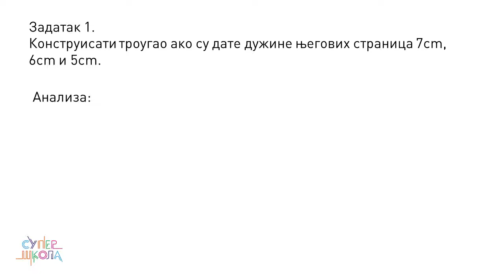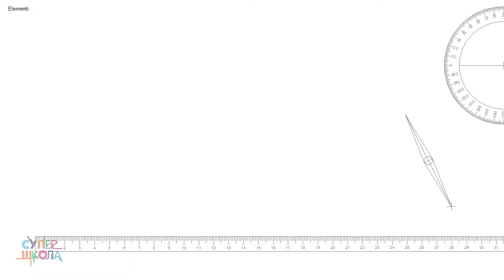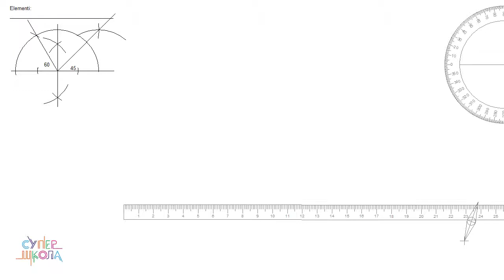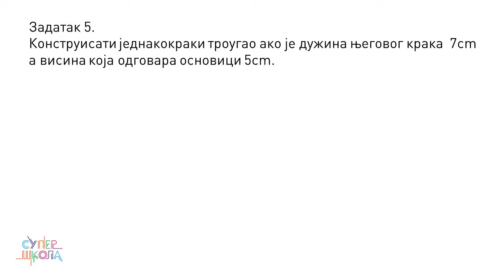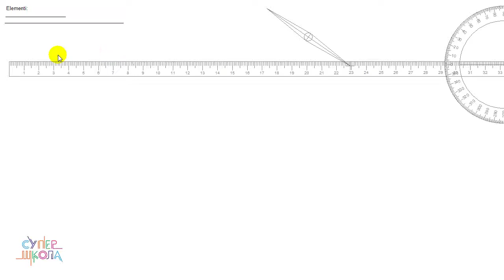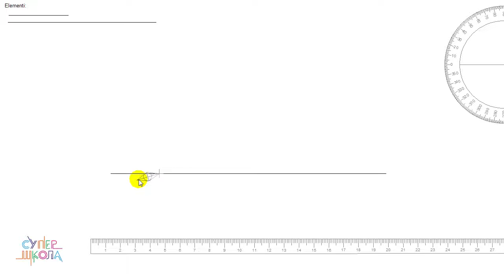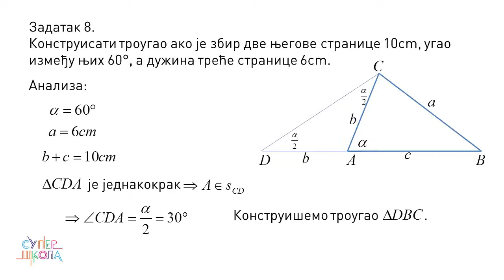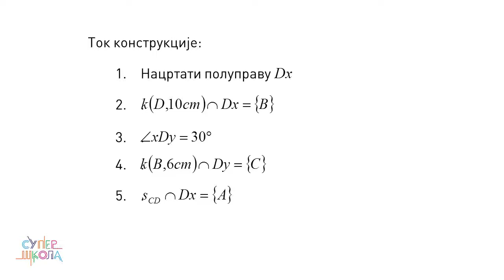Konstrukcija trougla - Matematika za 6. razred (#25) | SuperŠkola